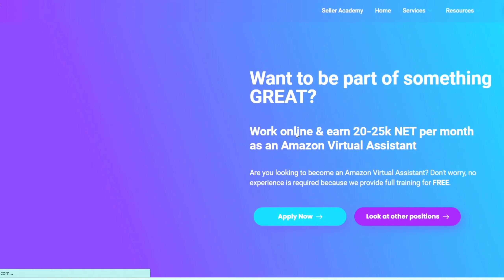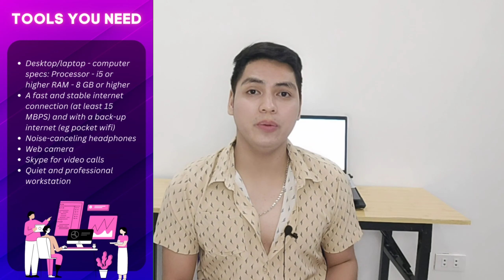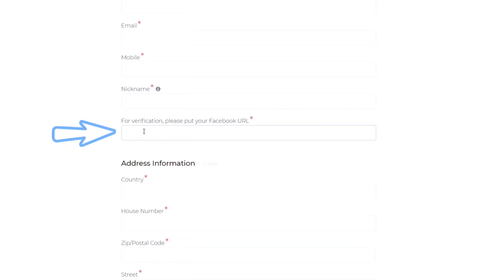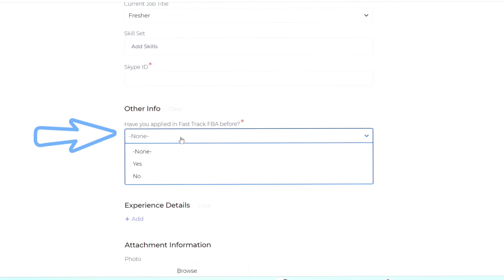For Beginners: Earn Up To P25K/mo As An Amazon Virtual Assistant | Non Voice VA Job | FREE TRAINING!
Did you know that you can be an Amazon Virtual Assistant even without experience? This is a non voice VA job you can do at home and you don't have to worry about paying for paid courses to study this niche. I found a company that hires Amazon VAs even without experience and they provide free training! Watch this video to learn more!

▶ This video is translated into FULL ENGLISH language. Please press CC for English Subtitles ◀

🎁 WIN A SMARTPHONE AND EXTRA CASH! 🎁
There will be 1 WINNER of a SMARTPHONE (RealMe C30) and 10 WINNERS of P100 GCASH when we reach 100K Subscribers on YouTube. To join, check the mechanics from the pinned post on our FB
✅ Join our P50 GCASH Missing Hashtags Giveaway every video! Winner will be randomly picked. All winners for the month will be announced at the end of every month.

0:00 - Start
1:59 - Company Intro and available jobs
2:47 - Tasks and Responsibilities
4:11 - Requirements
5:31 - How to apply?
8:16 - Rates and Benefits

✅ How To Be An Amazon VA | Virtual Assistant Job For Beginners
✅ How To Make a 6-Figure Income In A Month | Non Voice Online Job
✅ New Non Voice Online Job You Should Learn | Earn Money With Facebook